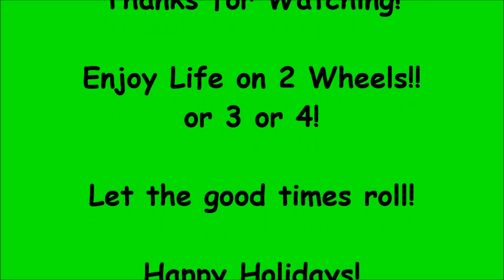VEDUC 3 of 16 Snow on the Slopes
# VEDUC 3 of 16
Riding around Stowe, VT